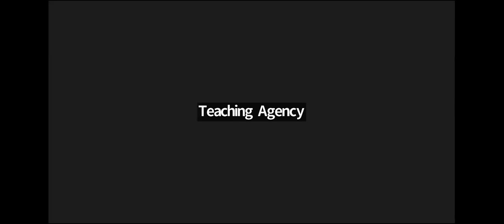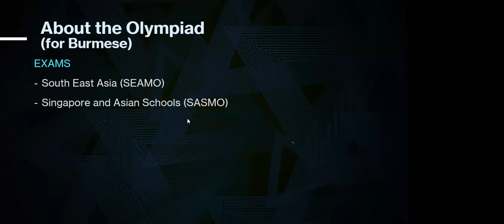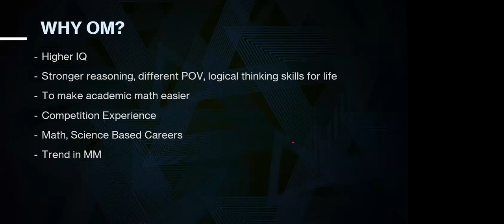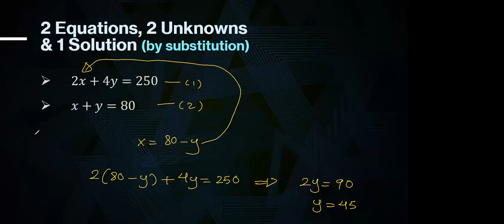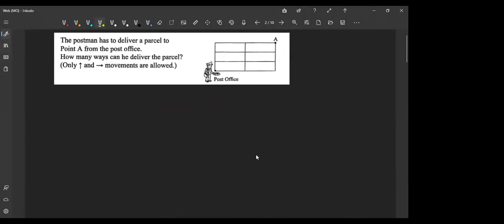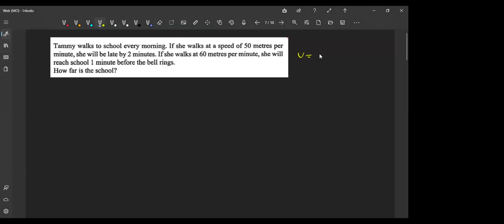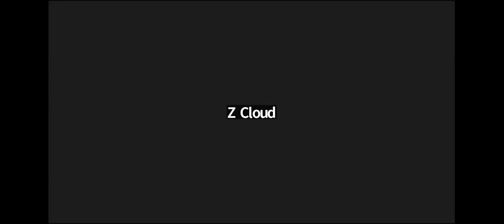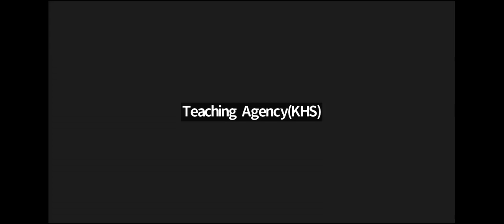Olympiad Math: Logic, Reasons and Concepts